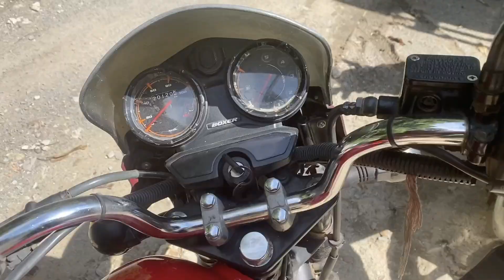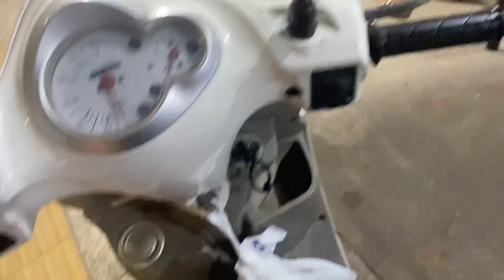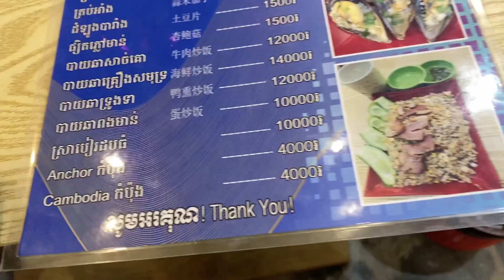Kolejni Polacy w Kambodży. Awantura u Mumina, Filip zdrajca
Polacy w Azji trzymają się mocno
Kanał Włóczykija @woczykijwAzji
Kanał Filipa @FilipwAzji